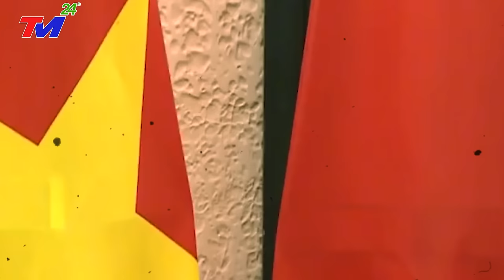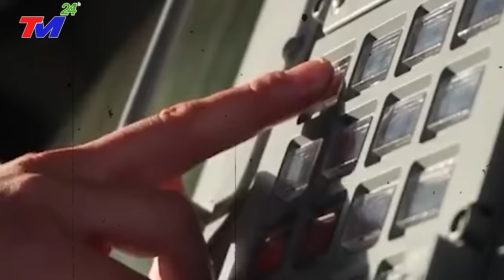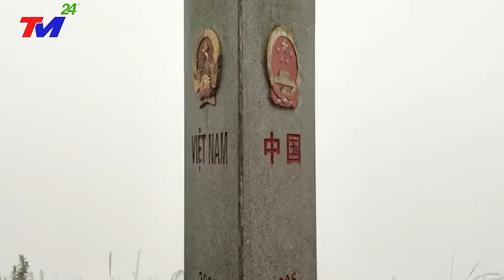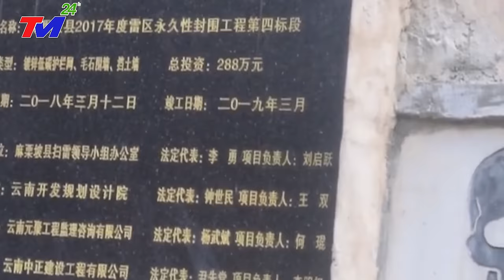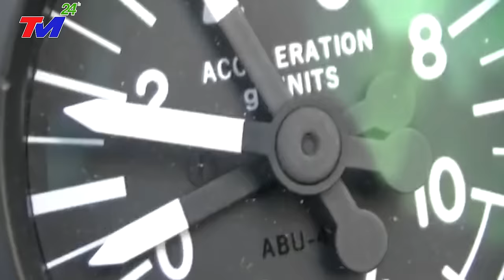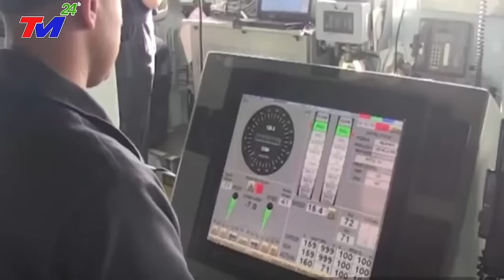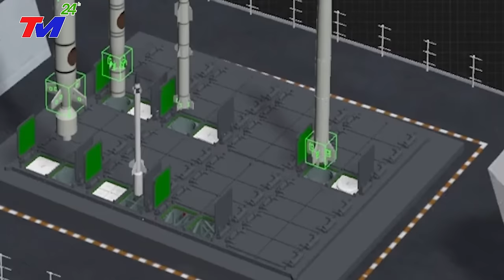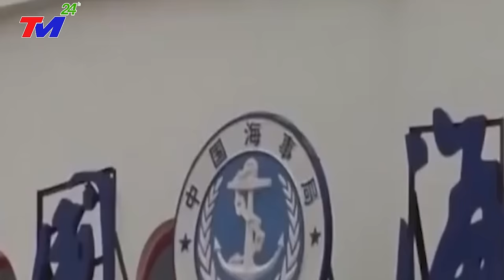KHỦNG 6/12 - VỠ DẬP ~ NGÀY TậnThế ở ĐẬP TAM HIỆP - Bão Mới Đổ Bộ, Giật Cấp 15 SÓΠG THẦN CAO CHÓTVÓT